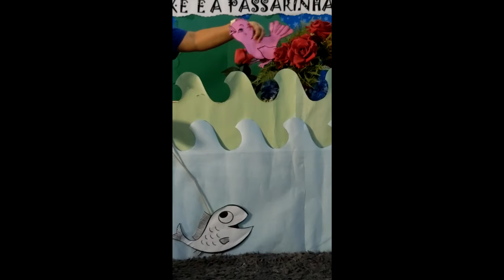Profª Fabiana - Infantil V - 22/05